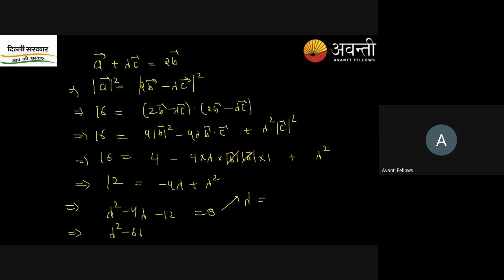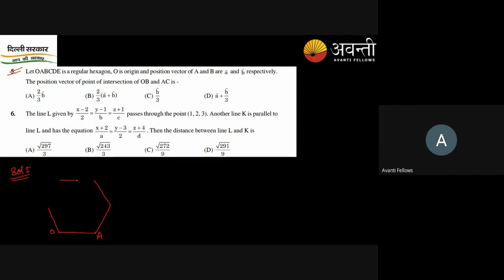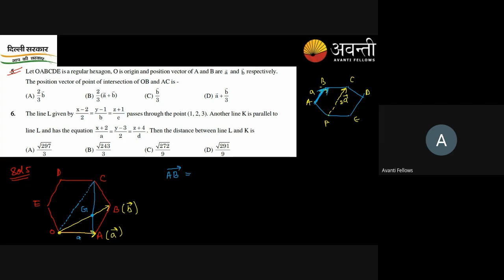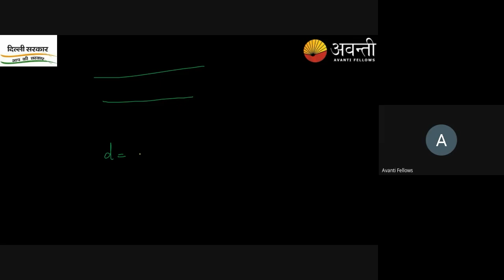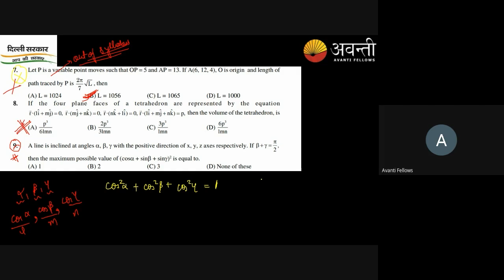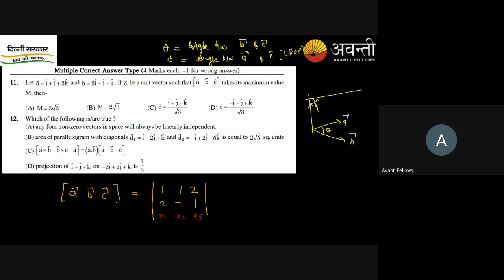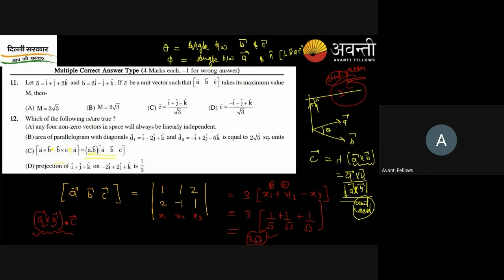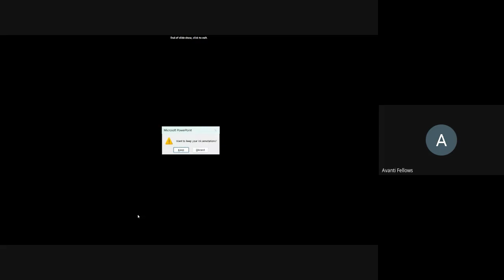Vector & 3D PYQ (Advance Practice Q) | JEE Advance 2023 Crash Course : Math | 3rd May 2023